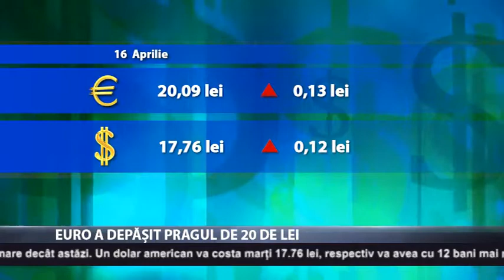Euro a depășit pragul de 20 de lei